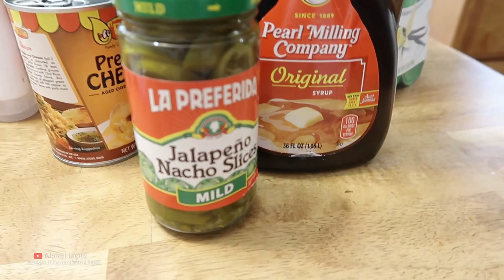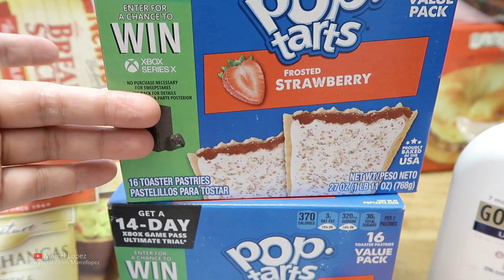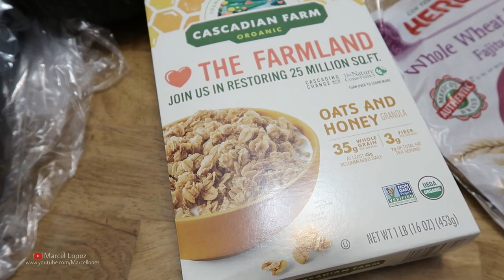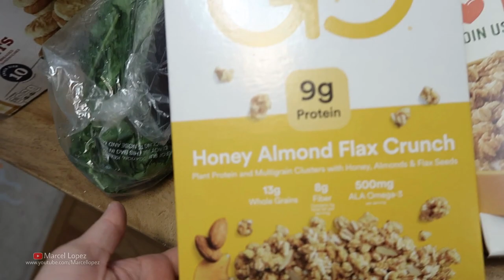🙌 Limpiando y Pintando/Limpia Conmigo/Limpieza y Decoracion/ Cleaning Motivation/Limpieza de Casa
En el video de motivacion del hogar  estare limpiando y organizando con mi esposo nuestra habitacion  tambien pintando y la compra semanal de la despensa commisary haul.
Motivacion para limpiar tu casa!

En este video vas a encontrar:
Limpieza del hogar
Pintando la habitacion
Limpieza y Decoracion
Limpieza de cuartos/ habitacion
Limpieza y Orden
Compra de la despensa semanal